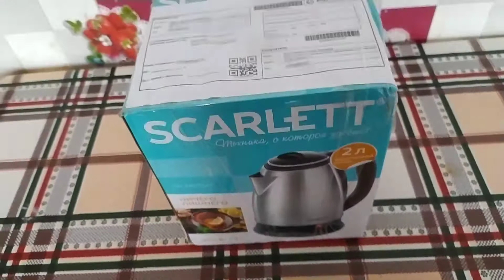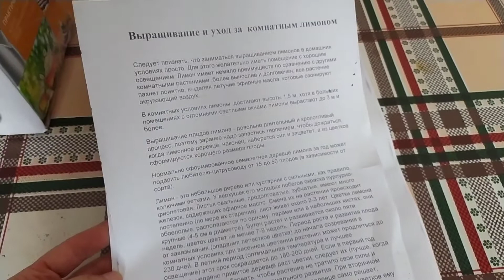Лимон Мейера. Пришла посылка с укоренённый черенком.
В последнее время у меня появилось ещё одно хобби.) Это цитрусовые деревья. В доме уже созревает лимон кумкват, вот, пришел лимон Мейера, и жду посылочку с саженцем мандарина.